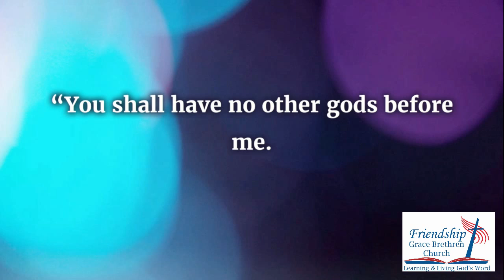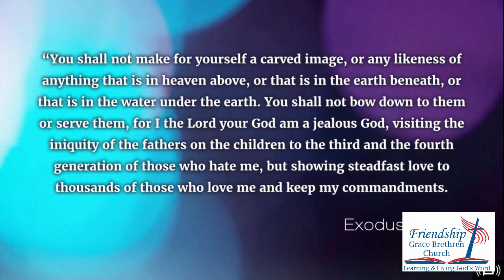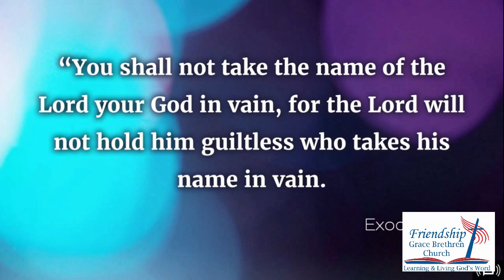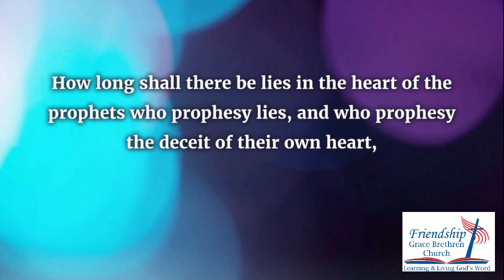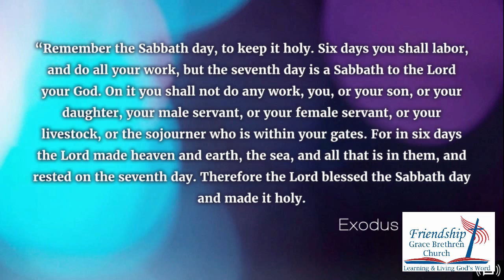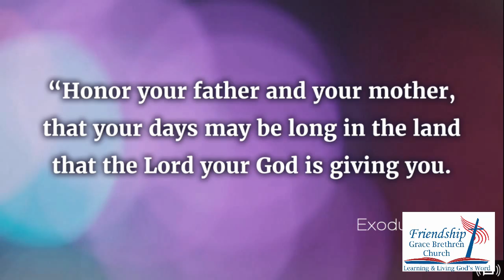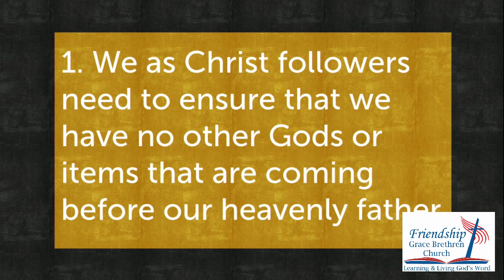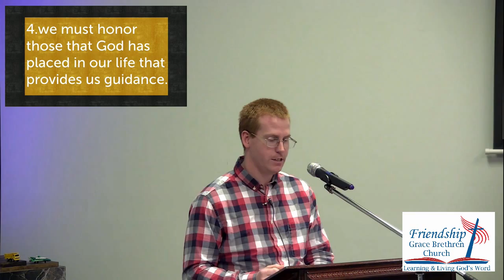Back to Basics Ten Commandments #1 January 20 2019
Back to Basics Ten Commandments #1
January 20, 2019
Brian Murray